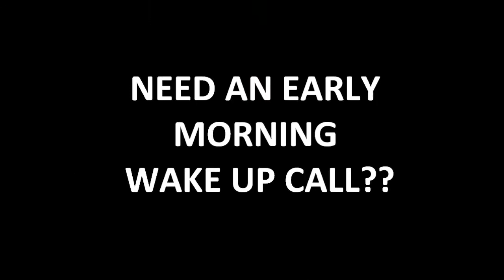Viva Fitness Presents- Body Attack.wmv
Come and join Rena's tribe every Tuesday morning bright and early at 6:05am for a kick butt workout, Les Mills Body Attack.